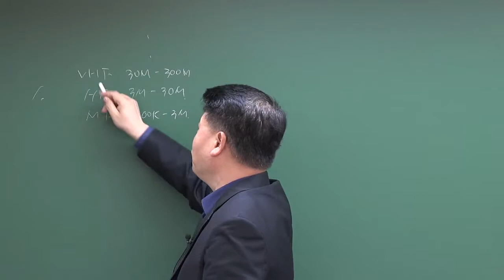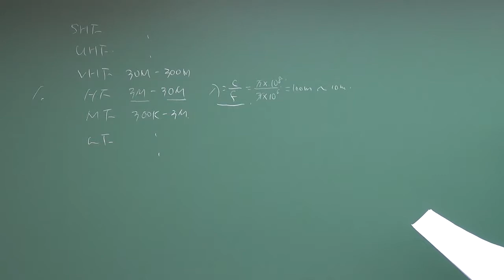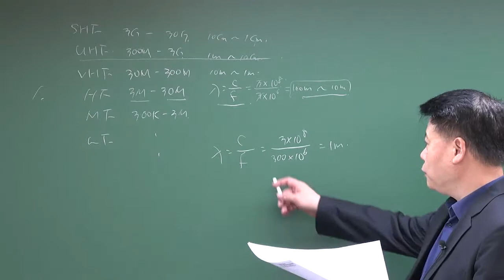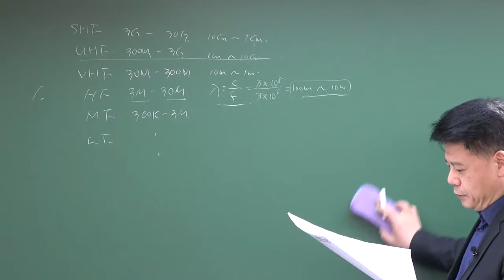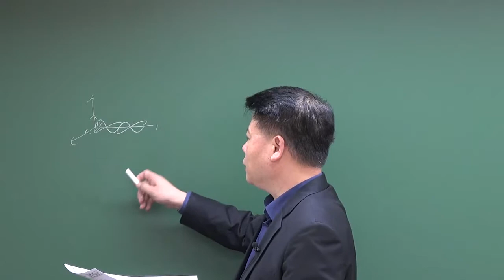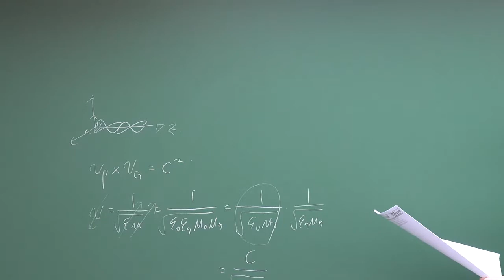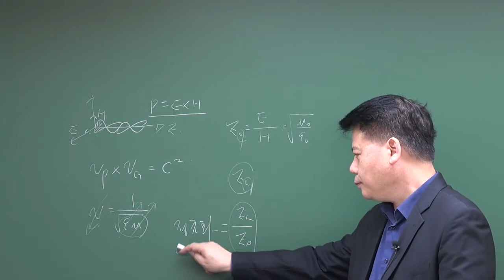[무선설비기능장] 무선공학 - 안테나공학 파트 영역별 문제풀이해설